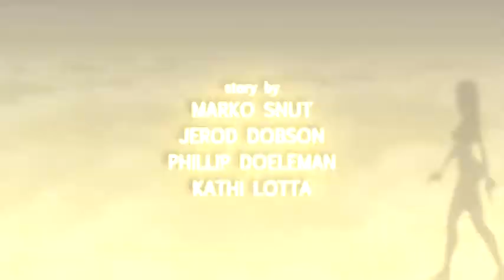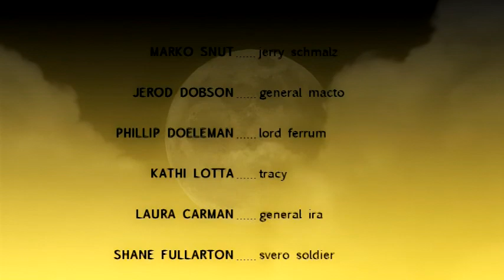Gun Sword the Movie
An epic comedic short film about guns vs swords:

**This video is not intended for anyone under the age of 13 as it contains mature subject matter**